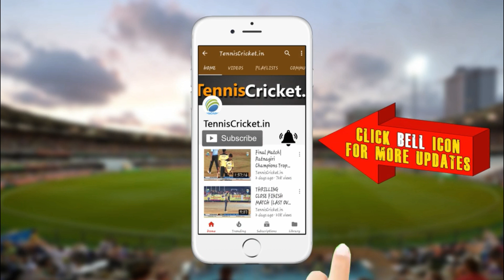Lockdown Chit Chat with Gaurav Sawant ft Sai Masane | Tenniscricket.in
Watch our Instagram Live Chit Chat Show with guest Sai Masane and our dashing host Gaurav Sawant